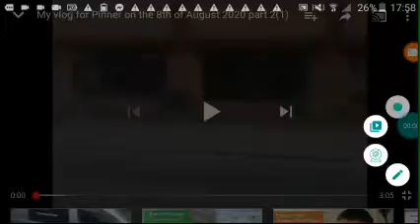Me on The H11 Bus(1)